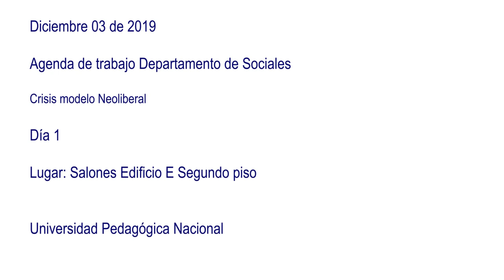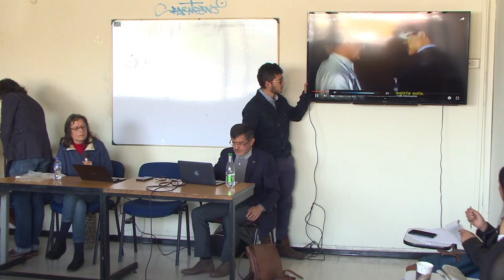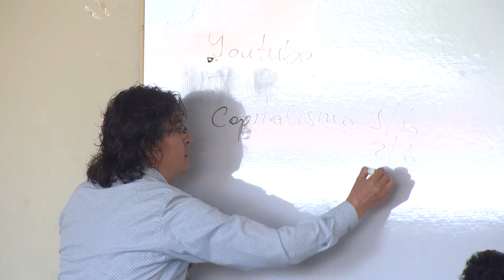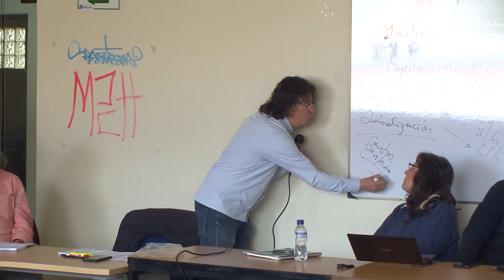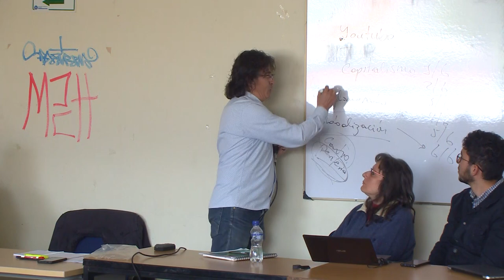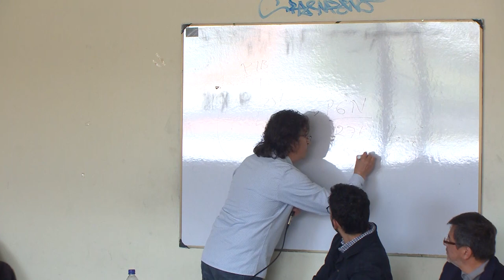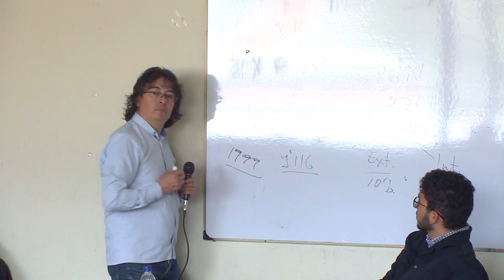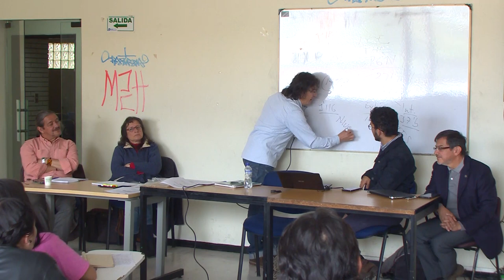Crisis Modelo Neoliberal - Agenda de Trabajo Departamento de Sociales. Día 1.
3 Diciembre de 2019
Conversatorio Día 1
Crisis Modelo Neoliberal  -Agenda de trabajo Departamento de Sociales-
Moderador: Bayron Hernán Giral O.
Presentación acuerdos Departamento de Sociales, sitio Web : universidadsiempreabierta.com , para publicar artículos de opinión, ensayos, foros, etc, para interlocutar con la ciudadanía de los problemas del país y de la sociedad.
Inicia la profesora CONSUELO PABÓN -UPN- con la conferencia : La cuna del neoliberalismo es el terror, presenta imágenes del documental: La doctrina del shock o el Auge del capitalismo del desastre - caso Chileno- . Trata 2 puntos: La doctrina del shock y El deber de la desobediencia civil y el derecho a vivir en paz. Orígenes y desarrollo del neoliberalismo a través de la doctrina del shock.
El profesor LUIS HIGUERA -UPN-  trata de las crisis en nuestros países Latinoamericanos: Chile, Colombia, Haití, entre otros y sobre el desdén, olvido, represión y la búsqueda de la esencia del ser humano, que es vivir en libertad. Hace algunas reflexiones sobre el actual orden neoliberal y del capitalismo y de cómo se libró una disputa entre el capitalismo y el modelo soviético y sus repercusiones en los modelos sociales en el siglo XX.
El profesor JUAN CARLOS VILLAMIZAR - U.Nal-  trata sobre: Cambios en el capitalismo global y sobre Las características del neoliberalismo; además hace una explicación económica, cuantitativa y precisa del entramado de cifras, de los conflictos sociales y precisa sobre el neoliberalismo, particularmente de Colombia.
Finaliza el conversatorio el profesor GERMAN VARGAS GUILLÉN, haciendo unas reflexiones desde el punto de vista filosófico y social, discusiones sobre modelos de Gobierno y modelos de Estado ; retoma algunos aspectos del libro "Estado de crisis" y habla sobre modelos territoriales a los que acude la ciudadanía, así como las diferencias que hay entre el poder y la política ; profundiza en algunos términos como soberanía y antipolítica, entre otros. Enfatiza en la distinción que hay entre Diálogo y Conversación, en los procesos de negociación y trámite de los conflictos políticos.
El conversatorio finaliza con preguntas e intervenciones de los asistentes.

Salones edif. E - 2° piso- UPN. Sede principal.